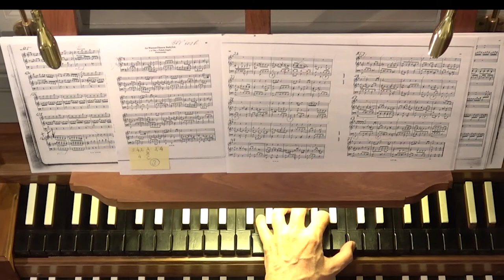J.S. Bach - An Wasserflüssen Babylon BWV 653 - Michael Radulescu (099)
Michael Radulescu interpreta "An Wasserflüssen Babylon, BWV 653" di Johann Sebastian Bach. Registrazione effettuata nella chiesa di S. Maria Assunta in Vigliano Biellese (Biella) il 9 settembre 2017, in occasione della manifestazione "Organalia in Tour" e della consegna al Maestro del "Premio "Organalia" alla carriera. Organo Dell'Orto & Lanzini 2007.